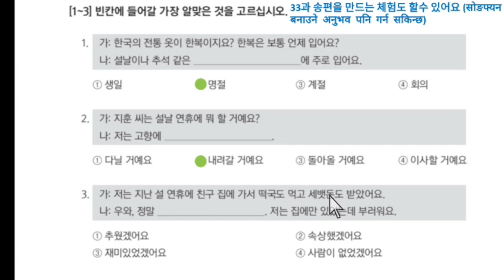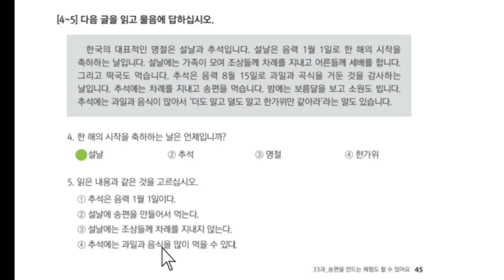EPS-TOPIK BOOK 듣기 Solution UNIT-33 FOR UBT EXAM 2023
how to introduce yourself in korean for beginners, how to introduce yourself in korean interview,

how to introduce yourself in korea pooh in korea, basic korean meaning,

basic korean meaning, 50 basic korean meaning,

eps korean language eps korean listening exam episodes,

eps korea news 2021, eps korean exam news

eps korea,

eps korea, eps korea nepal, eps korean language

eps korean grammar, eps korean exam news,

eps korea,

hangul alphabet,

korean bhasha,

eps korean language class, eps korean exam model question, eps korea,

eps korea,

eps korean listening exam episodes, eps korean listening exam all episodes,

eps korea news 2023, eps korean exam news

eps topik 2022listening,

eps topik 2023book,

한국어 2023 Nepal